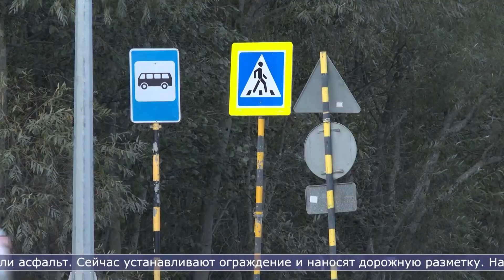05.10.2023 Пятикилометровый участок дороги Лиственничное Охотское отремонтируют в ноябре